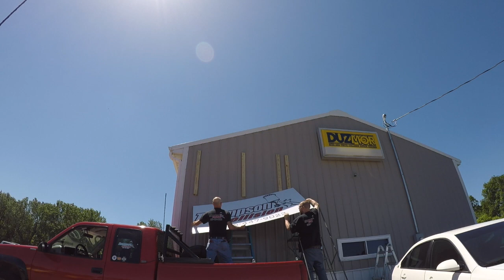My sign is up!